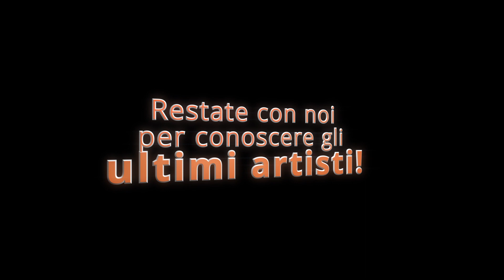EPISODIO N.18 Conosciamo insieme alcuni degli artisti del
Alex Stangoni, maestro di chitarra e basso elettrico (Brescia)
Luigi Rizzo, maestro di fisarmonica (Costa Volpino)
Alessandro Canori, maestro di clarinetto (Gussago)
Restate con noi per conoscerli meglio!🎶